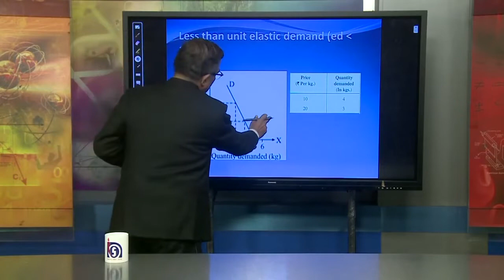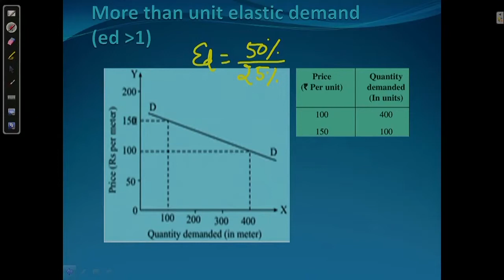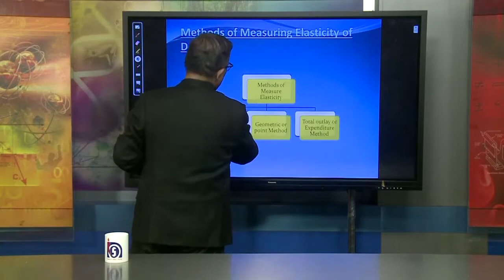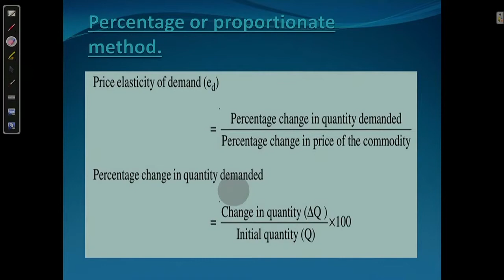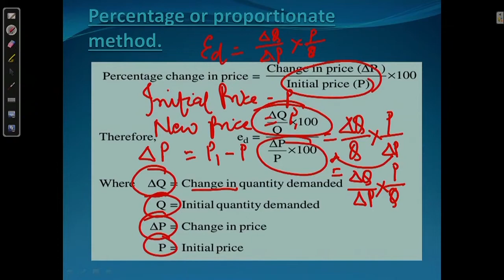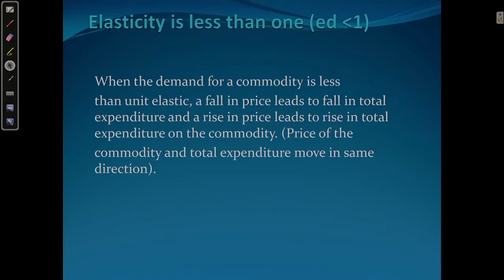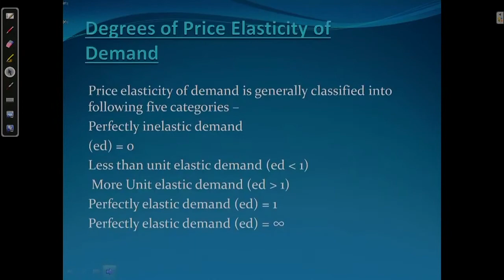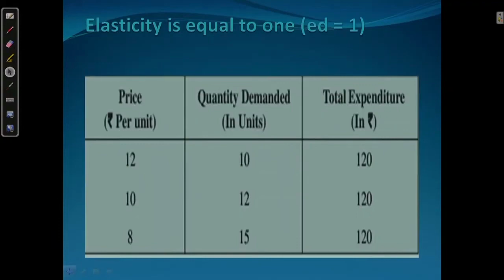Lesson 16 : Elasticity of Demand Part 02